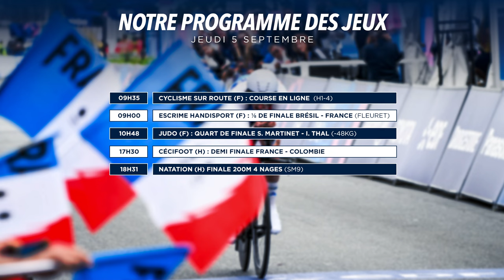LE JOURNAL DES JEUX PARALYMPIQUES du 4 septembre 2024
Revivez les moments forts de la septième journée de compétition.